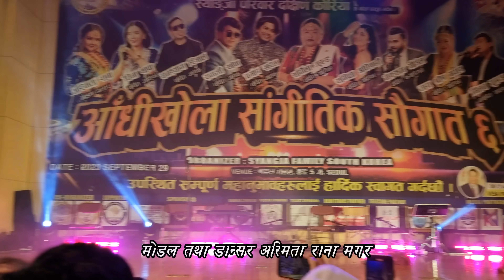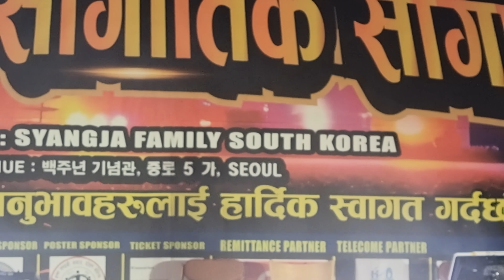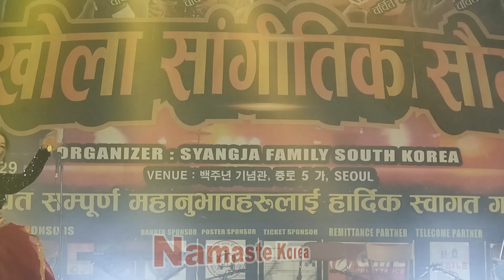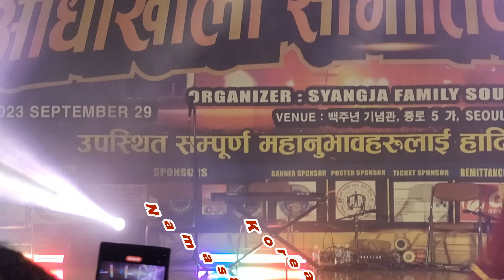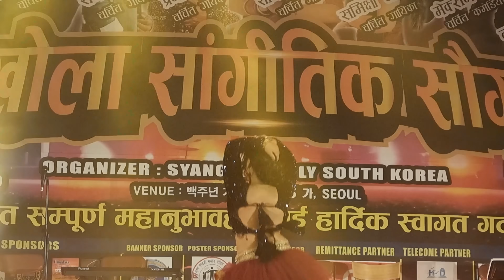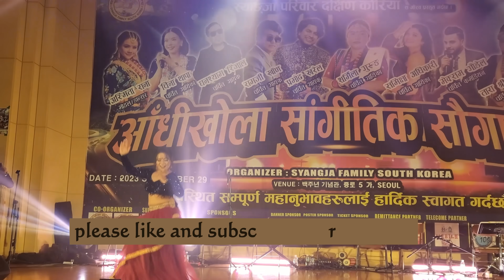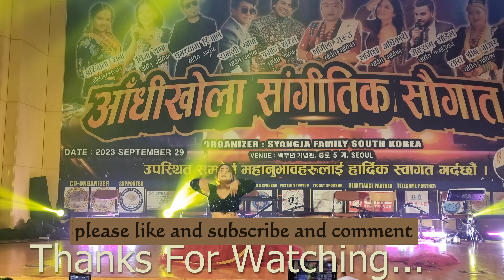Nepali Super Model and Dancer Asmita Rana Magar at Seoul South Korea ll Namaste Korea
nepali super model and dancer Asmitaranamagar ll Asmita Rana Magar at Seoul South Korea ll Namaste Korea
Nepali Model and Dacer Asmita Rana Magar in Seoul Seoul South Korea
Asmita Rana Magar
Big Nepali Concert in Seoul Korea Organizer By Syangja Family South Korea 2023
स्याङ्जा परिवार दक्षिण कोरिया
स्याङ्जा परिवार दक्षिण कोरियाद्वारा आँधिखोला सांगितीक सौगात-६
अस्मिता राना मगर
Namaste Korea